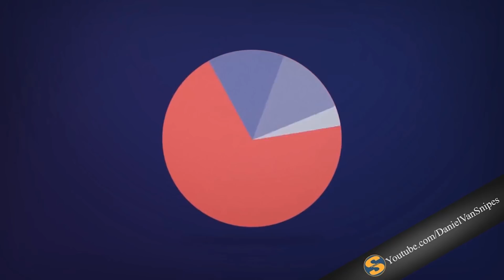Fortnite Daily Items (31st Mar 2018)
Fortnite Daily Item Shop. New Skins, for Battle Royale.

Alles das und noch mehr, täglich.

Für die Gewinner des monatlichen Rocket League Turniers, gibt es 2x eine 15€ Card nach Wahl
z.B. (Steam, PSN, PSC)

Auch meine Sponsoren (VIPs) haben die Chance etwas zu gewinnen jeden Monat.
(1x 15€ Google Play Card)

Jeder der zum Zeitpunkt der Auslosung, (jeden Monat am Sonntag, direkt nach dem RL Turnier)

Wozu die Tickets?

Tickets bedeuten einfach, das dein Name bei der Auslosung 5x drin ist.

Voraussetzung für die Vergabe der 2x 15€ Karten und der Auslosung für eine 15€ Karte ist,
das wir das monatliche Spendenziel erreichen.